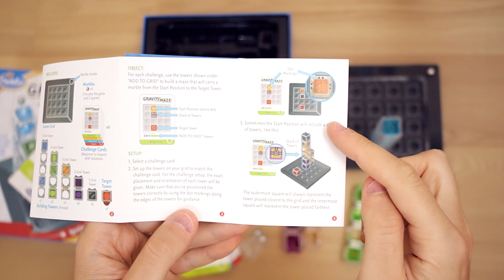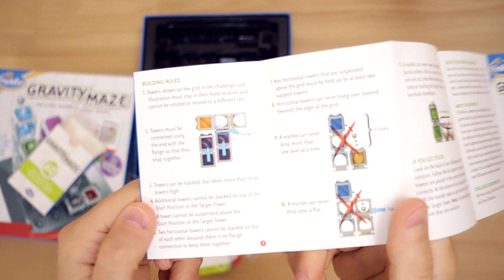Gioco di logica "gravitazionale" a livelli: Gravity Maze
Quelli della ThinkFun sono dei geni dei giochi di logica a livelli che ti fanno pensare e che vanno bene per i bambini ma anche, nei livelli logici più avanzati, fino a nessun limite di età.
Ecco l'ultimo gioco novità arrivato, che mi son procurato dagli USA grazie alla mia amica Federica che ci vive, ma che trovate anche su Amazon UK qui
I problemi di logica si risolvono in questo caso nello spazio facendosi aiutare dalla forza di gravità, bello (anche se per l'ultimo livello mi son ehm aiutato ahah con le soluzioni)